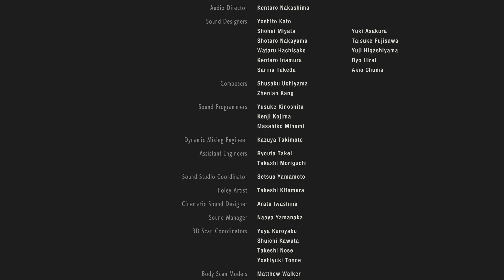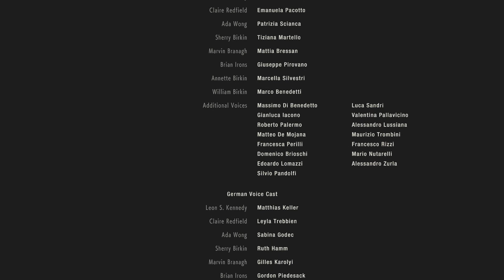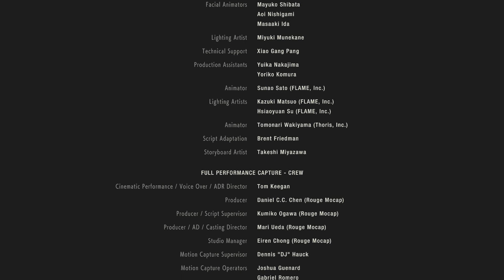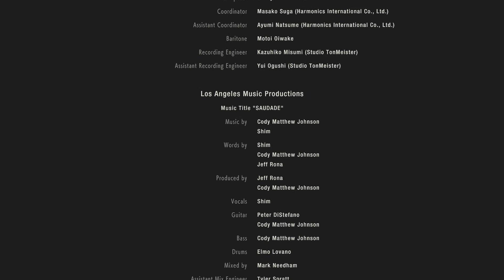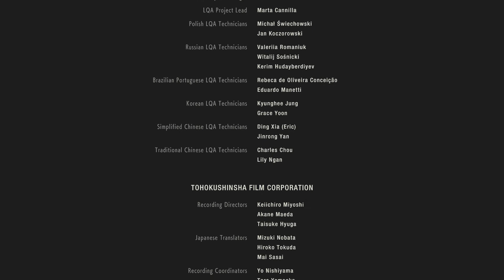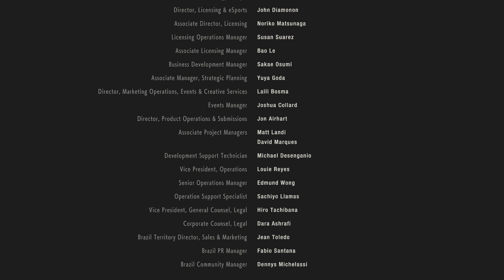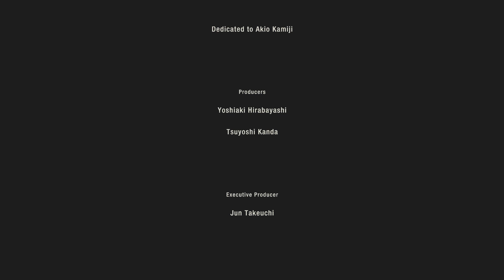RESIDENT EVIL 2 REMAKE EXTRAS - END CREDITS